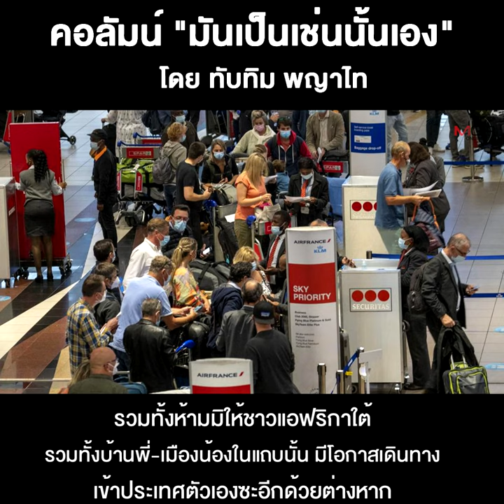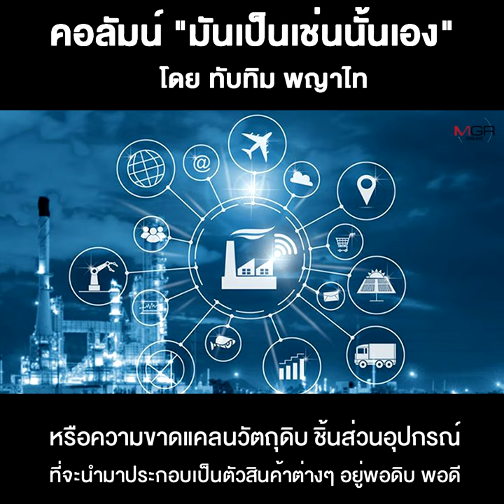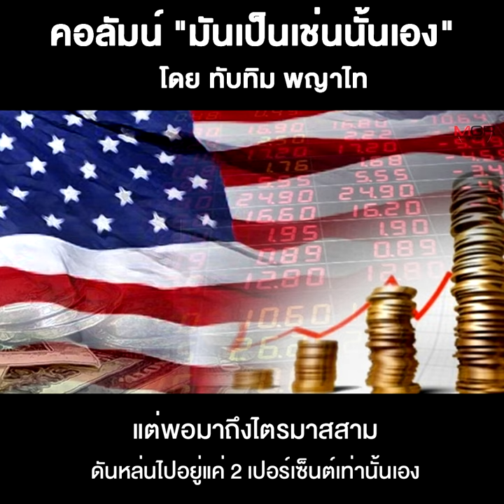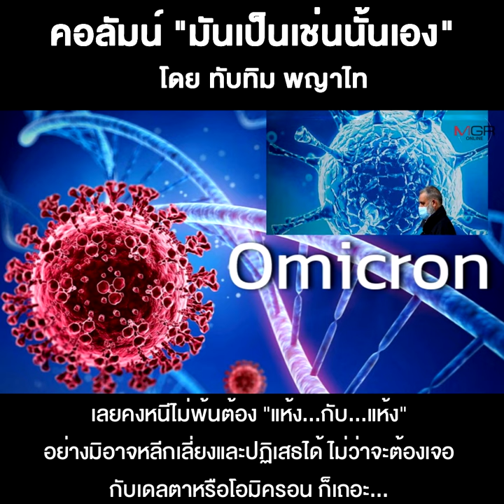โลกที่เต็มไปด้วย “อัตราเสี่ยง” เพิ่มขึ้นๆ!!!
05/12/2021 โลกที่เต็มไปด้วย “อัตราเสี่ยง” เพิ่มขึ้นๆ!!!